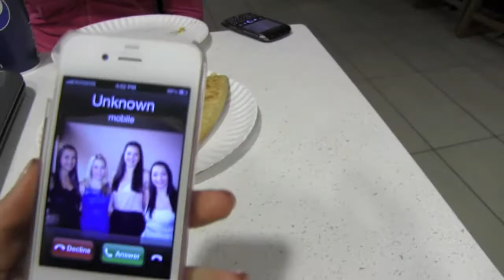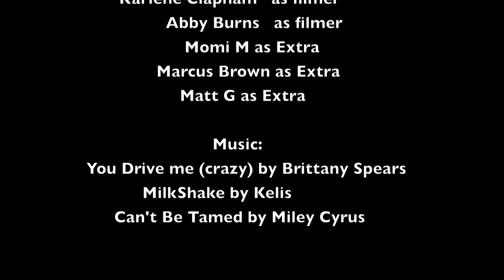The Last Slumber (Short Film)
The Last Slumber Film 11/12 Final Film
Michael Hoven Productions
Staring
Hailey Card
Megan Clapham
Lauren Stoten

FTC: we have all rights for the music off of Imovie and the itunes music, that was bought.